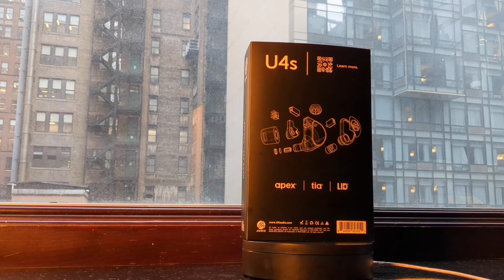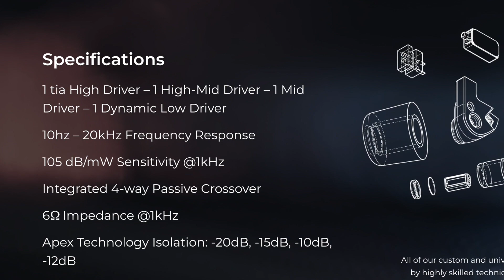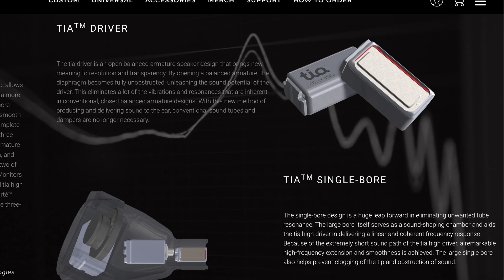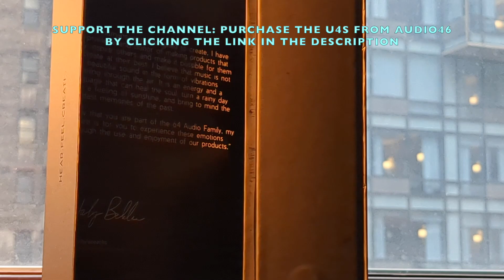64 Audio U4S IEM Review. A well balanced all-arounder.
Reviewing the 64 Audio U4s, the company's most recent, and most affordable, universal IEM release.

00:00 - 00:55 Intro/Overview
00:56 - 01:18 Unbox
01:19 - 02:27 Comfort, Look, Physical Design
02:28 - 05:25 Technical Design
05:26 - 07:09 Soundstage
07:10 - 13:02 Balance
13:03 - 14:50 Final Reflections